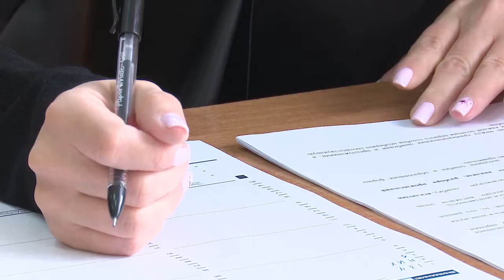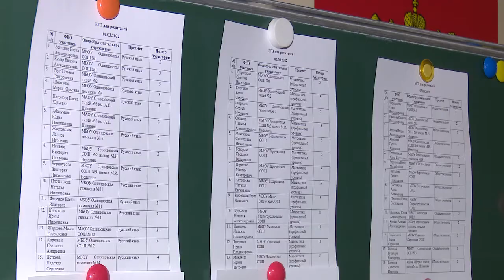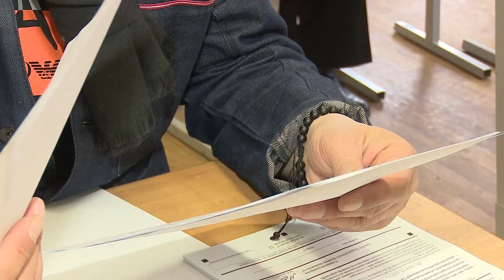ЕГЭ для родителей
Русский язык, математика, обществознание. Сдать Единый государственный экзамен смогли взрослые в ходе акции «ЕГЭ для родителей».